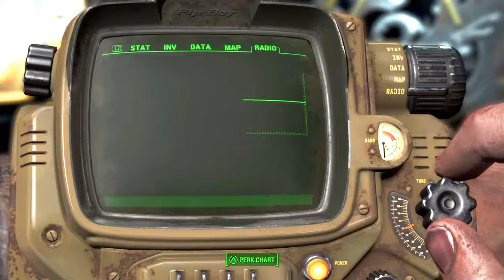Lets Play FallOut Ps4 Part 3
Another Video On Fallout 4 Thank-You For Watching And Please Enjoy